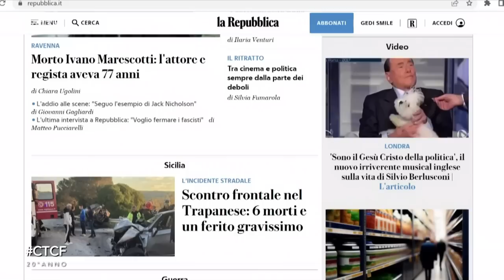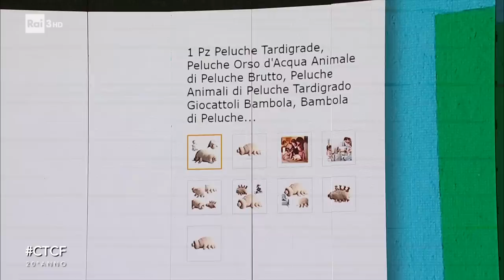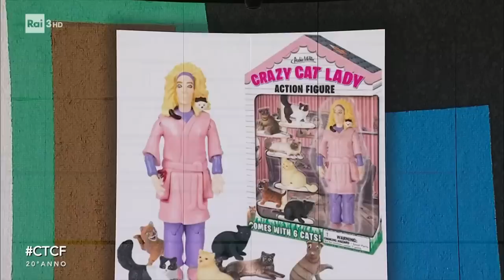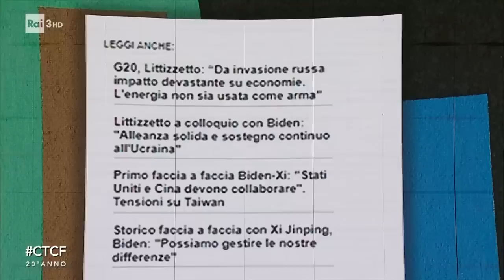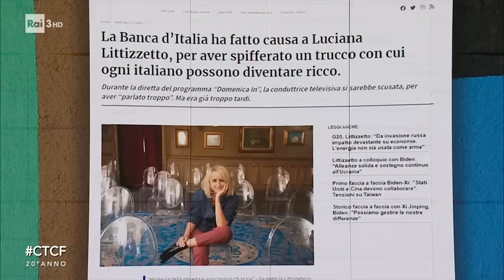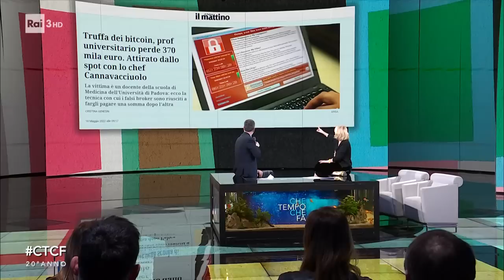Luciana con la sua cagnolina Mora - Che Tempo Che Fa 26/03/2023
- Le notizie della settimana commentate con ironia da Luciana Littizzetto.